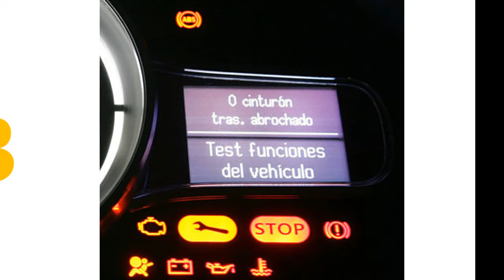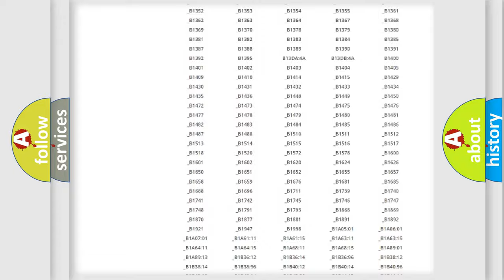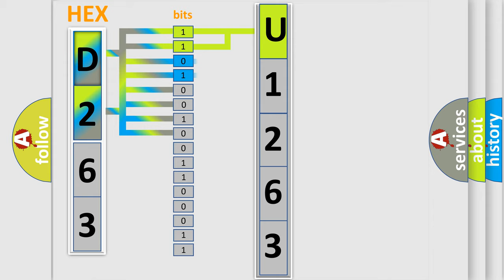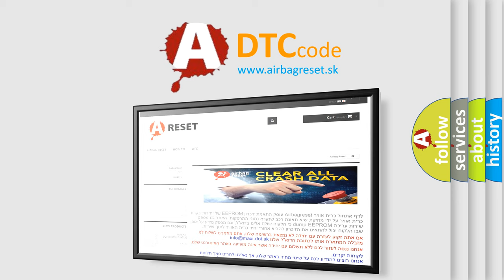DTC Nissan U1263 Short Explanation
Contents:
0:21 Basic DTC analysis according to OBD2 protocol standard.
1:48 Insight into programming
2:58 A diagnostically understandable description of the Diagnostic Trouble Code
3:05 Basic error definition

Make:
Nissan
Code:
U1263
Definition:
Front Left Solar Sensor
Description:
Ignition is ON.
Cause:
The HVAC control module determines that the value of the sun sensor parameter is less than 0.20V or greater than 4.64V.The HVAC control module detects a short to battery positive voltage in the Solar sensor.The HVAC control module detects that the Solar sensor control circuit is open.